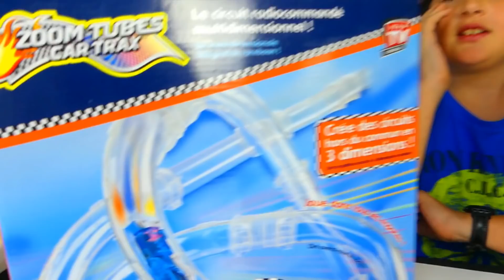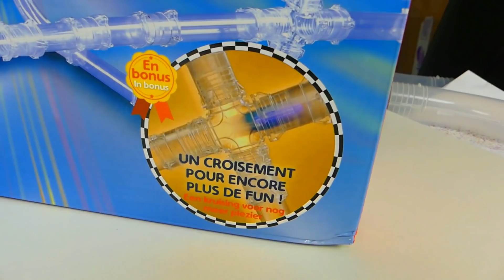Un Circuit de Voiture Zoom Tube Car dans notre SAPIN DE NOEL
Julian joue au nouveau circuit de voiture zoom tube car traxx et fait un circuit dans le sapin de noel